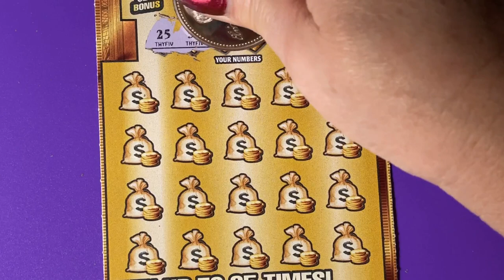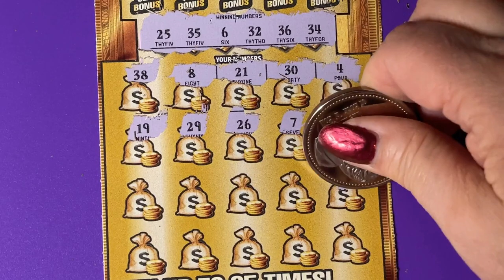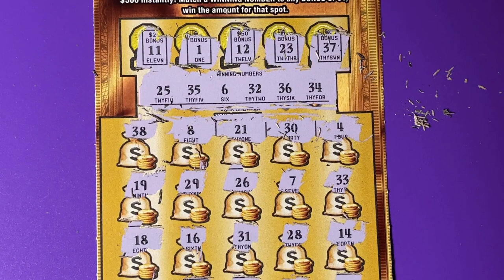Gold Rush Ltd Ticket 14, Road Trip Stop 9